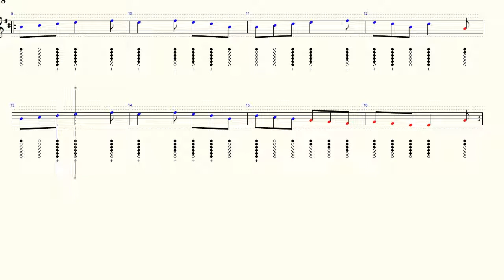The Swallowtail - Jig - Tin Whistle - Beginner Friendly - Play Along Tab Tutorial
The Swallowtail - Tin Whistle - violin - Beginner Friendly - Play Along Tab Tutorial
I have droped the tune by a key or 2, to make it more Beginner Friendly for the new Tin Whistle player.

Have fun.